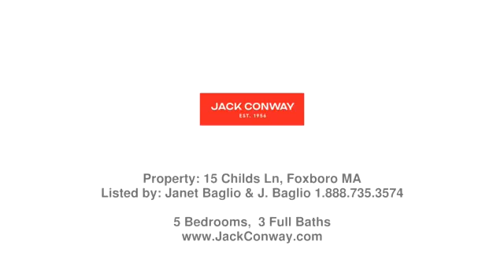Real estate in Foxboro - Single Family property - Listed by Janet Baglio & J. Baglio, Jack Conway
Price: $749,000

Christmas is coming early!! Welcome to 15 Childs Rd~ in one of Foxboro's most desirable Neighborhoods.Meticulously well maintained.5 Bedrooms 3 Full bath with a 4 Car Garage. IN LAW APT ~ Great MULTI GENERATIONAL SET UP!! Private entrance and full access to Garage .Many recent updates & renovations with all the amenities!! Hardwood's throughout the main house ,new carpeting throughout the In-law . A floor plan with a flow! Separation ,Space ! Finished lower level in the main home along with a solarium room with skylights overlooking the fenced in yard,  A well positioned LEVEL private country lot.TOWN WATER / TOWN SEWER ~GAS HEAT ~CENTRAL AIR &HOME GENERATOR .All appliances to stay !! Centrally located to Boston & Providence.with close proximity to  Schools ~ Center & T Station along with Patriot Place!!! This Checks all the boxes !!! This HOME & FOXBORO have so much  to offer .Showings begin Sunday December 11th NOON-1:30 It's yours to lose..

Janet Baglio & J. Baglio - Jack Conway